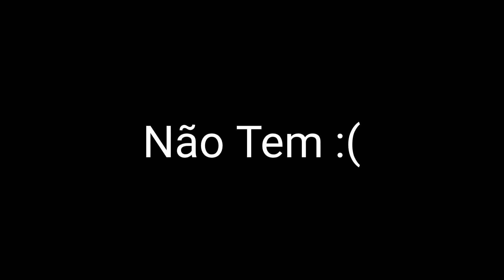Abecedário Do D4rk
Aprendam Esse Abecedário.